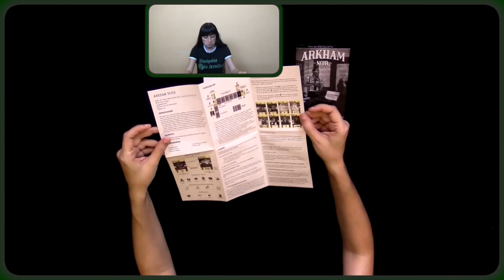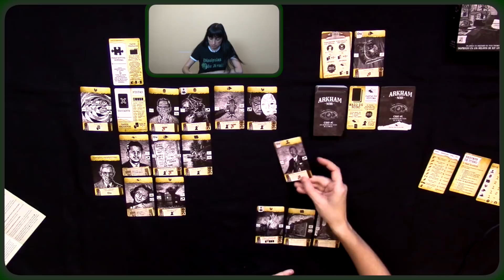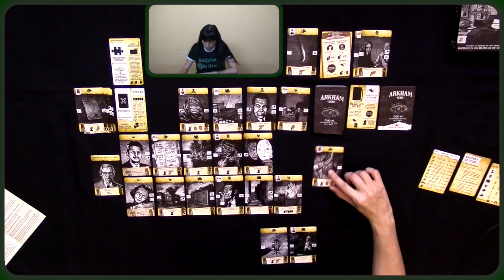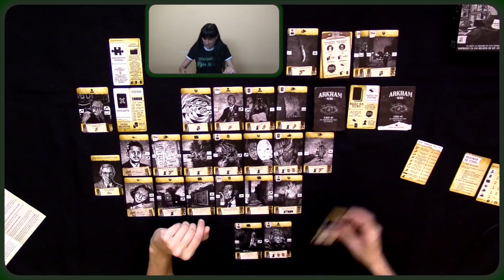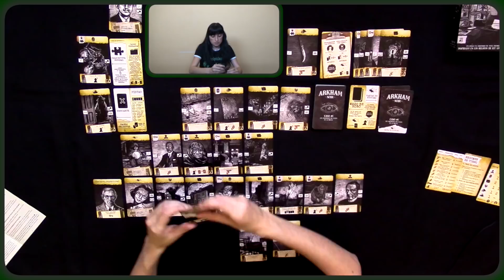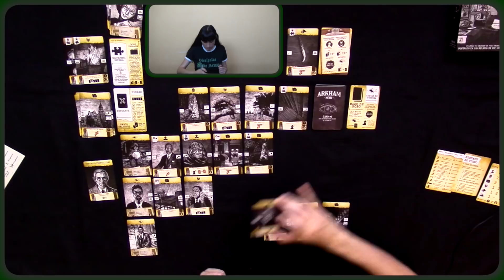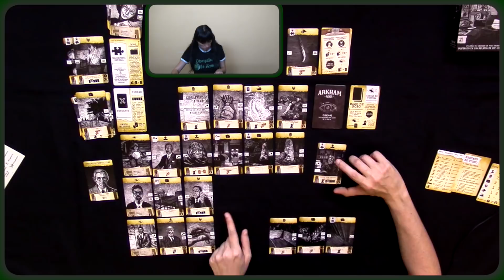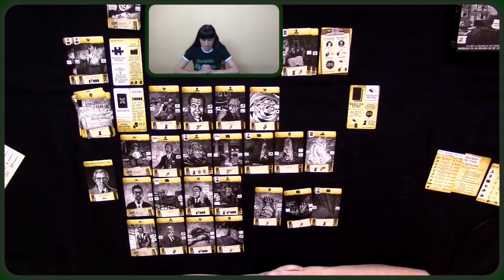Arkham Noir, cómo se juega y partida.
Os enseñamos Arkham Noir, un juego de cartas en solitario que os hará devanaros los sesos.